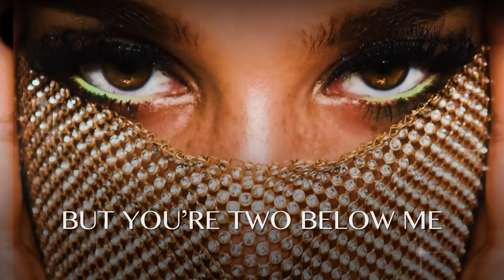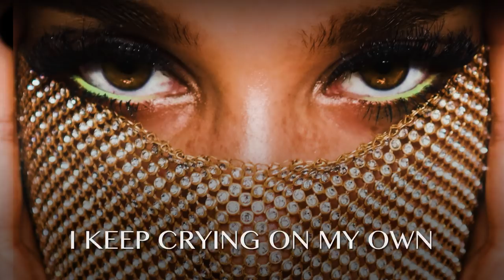Sike - Mahogany LOX (Official Lyric Video)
hi y'all!!! I hope y'all love the "Sike" Lyric Video // you learn all the words so we can sing it together!! ILY!
more music very soon ;) i'm working on a special project for you.
ps: stream top ramen!

LYRICS :
Insecure and all alone
I keep crying on my own
Hate comments be hitting home
Maybe i should just go
Sike

You know you like me
Trynna be just like me
Writing out them comments like you trynna fight me
Ha,  (Post up)
You think you know me
But you’re two below me
My name is all up in yo mouth like you trynna blow me

Gotta catch your breath
You been chasing all that clout… now you need some rest (Goodnight)
Why you playin checkers when we playin chess
Checkmate I’m your queen, bend the knee
I finesse
I finesse (I win)

Sike

Wait a minute, you thought I was finished
coming back for seconds cuz my flow is too delicious
Ah
A little salty, a whole lotta sweet,  (Thats right)
talking all that trash cuz you know you can’t compete
Ha
Ha ha ha ha ha

(Keep your head high)
(You're beautiful)
(Believe that)

(All alone)
(On my own)
(Hitting home)
Sike

STREAM SIKE ANYWHERE AND EVERYWHERE:

here's a few places!!

if you see this... comment: SIIIIIIIKE!

cnbc deal or no deal tiktok mahogany lox